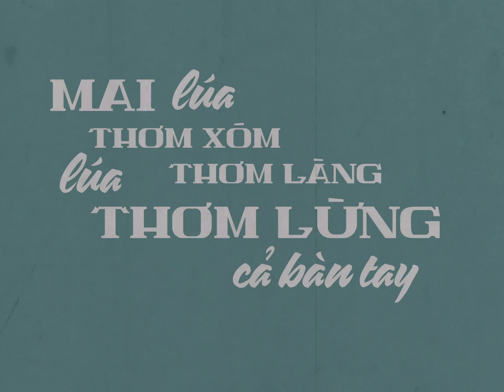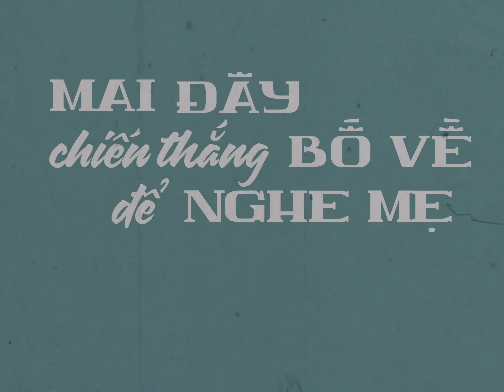Đưa Cơm Cho Mẹ Đi Cày - Ngọc Thoa (Thu thanh 1971) | Official Lyric Video by Hà Nội Vi Vu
Bài hát: Đưa Cơm Cho Mẹ Đi Cày.
Sáng tác: Hàn Ngọc Bích
Trình bày: Ngọc Thoa